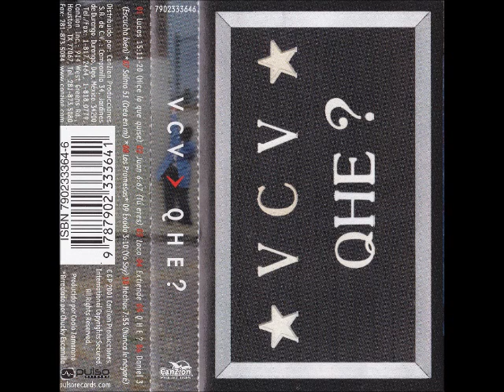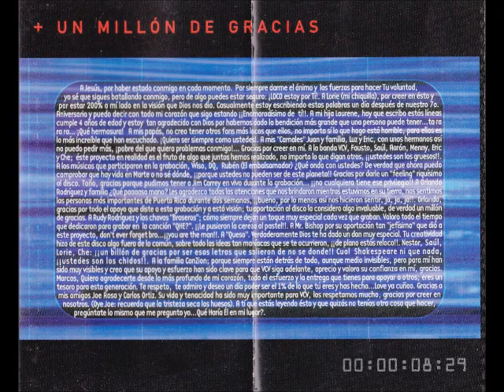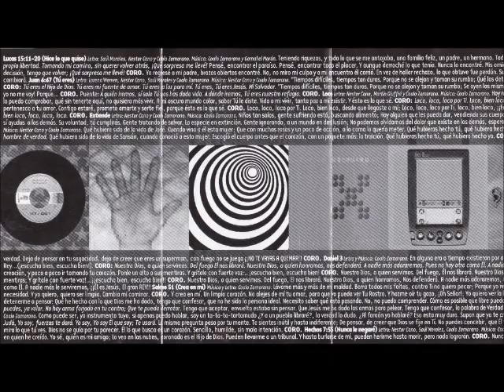VCV Crea En Mí (Salmo 51)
Canción: Crea En Mí (Salmo 51)
Intérprete: Coalo Zamorano
Album: QHE? (Que Haría Él?)
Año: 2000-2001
Compositor: Coalo Zamorano